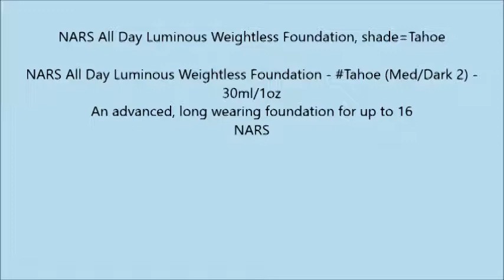NARS All Day Luminous Weightless Foundation, shade=Tahoe